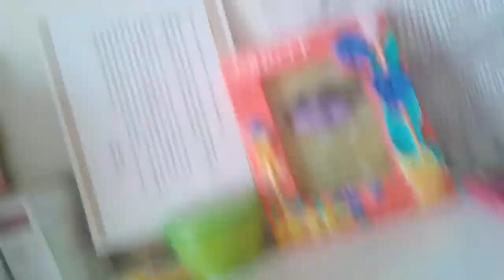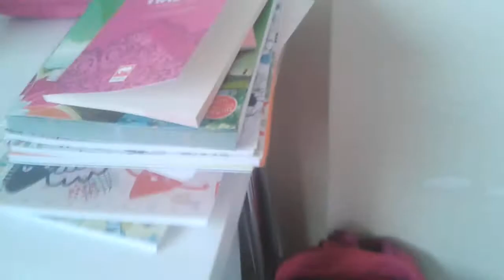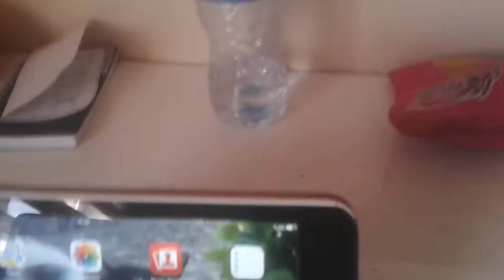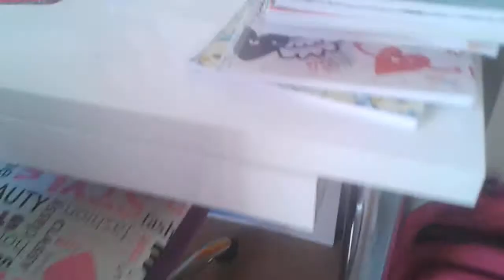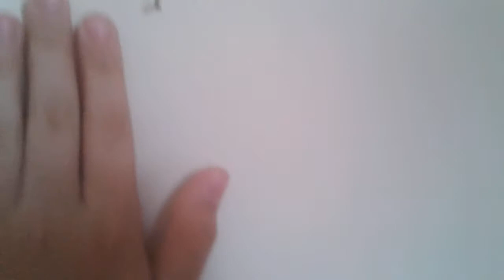Oda Turu ( istek videosu#3)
Buda odamı gördünüz umarımda  beyendiniz.
LPS Lokum Tv'de hepinizi eğlendirecek videolar paylaşmaya çalışıyoruz. Bu kanalda neler mi var LPS'ler, MH'ler, MLP'ler ve bazende oynadığımız Exploration Lite.